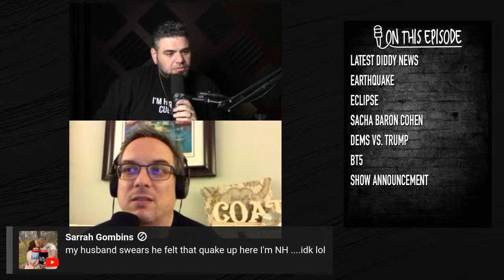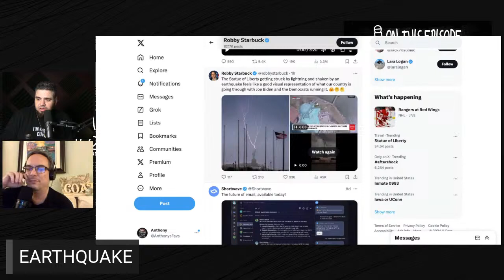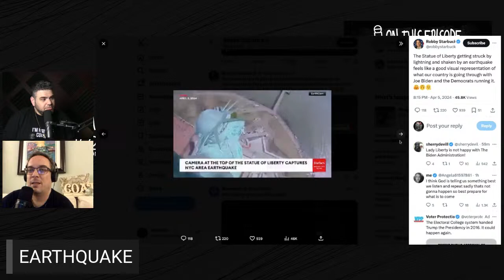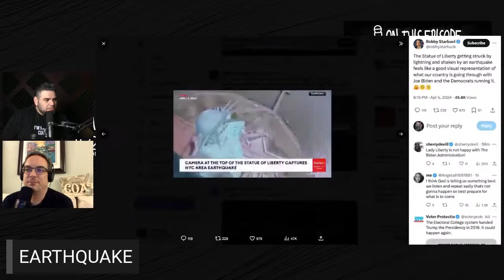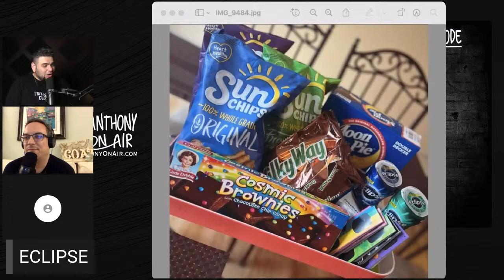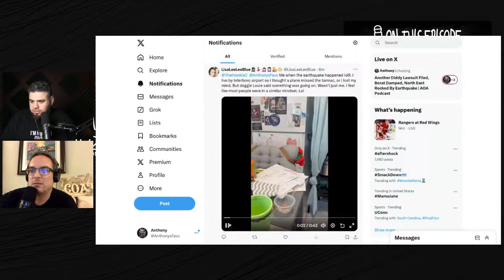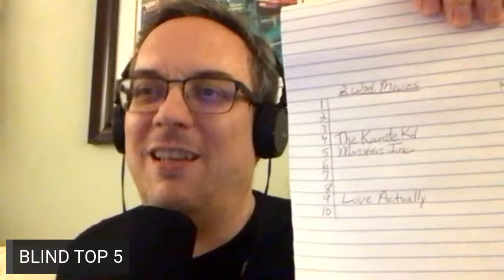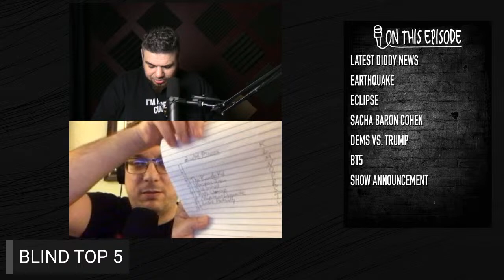Another Diddy Lawsuit Filed, Borat Dumped, North East Rocked By Earthquake | AOA Podcast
Another Diddy Lawsuit Filed, Borat Dumped, North East Rocked By Earthquake Plus the Dems may have finally figured out how to battle Trump, Eclipse craziness, A SHOW ANNOUNCEMENT, Blind Top 5 and more!